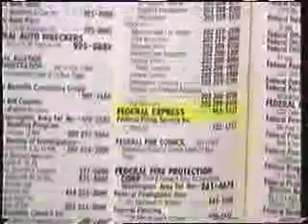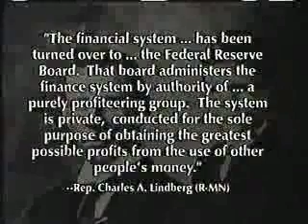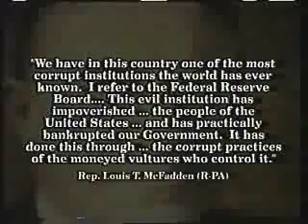Tom Foti - Air date: 01-23-07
Tom Foti became politically conscious in the 1990's. He was initially opposed to the first Gulf War, feeling negotiations weren't given enough time to work. Then, upon seeing films like JFK, and The Men Who Killed Kennedy, Tom sensed that there was another power influencing government policy besides the legitimate elected officials. His interest in this area was further piqued upon hearing of Gary Webb's report in the San Jose Mercury News on how the CIA was responsible for bringing crack cocaine into America's inner cities. In 2005, Tom Foti became active with the New York 9/11 Truth movement. He started going to the Sunday evening meetings at St. Mark's Church, and soon became involved in street actions and organizational work.